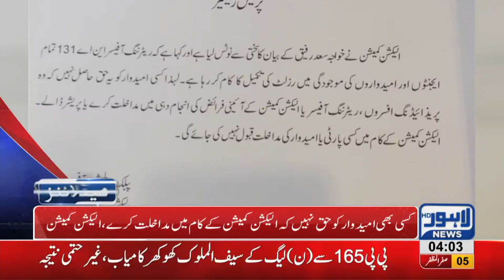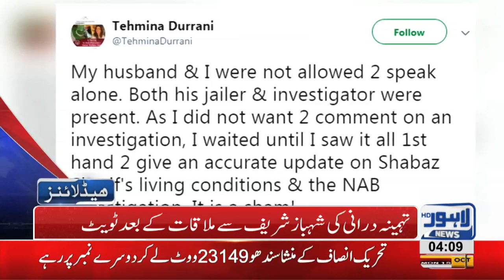04 AM Headlines Lahore News HD – 15 October 2018